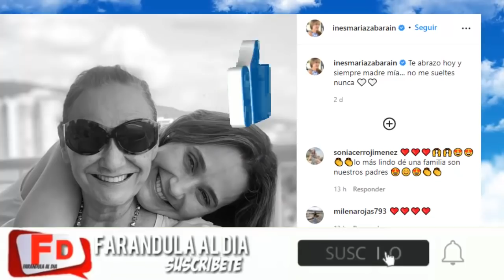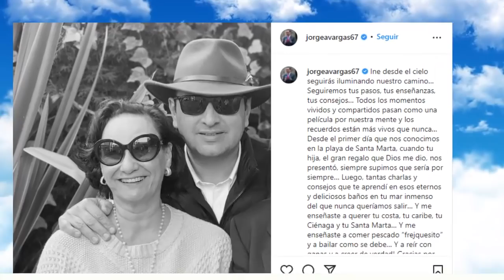ÚLTIMA HORA! TRISTE NOTICIA! El DESGARRADOR MENSAJE de INÉS MARÍA ZABARAÍN, ÚLTIMO ADIÓS a su MAMÁ!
farandulaaldia ÚLTIMA HORA! TRISTE NOTICIA! El DESGARRADOR MENSAJE de INÉS MARÍA ZABARAÍN, ÚLTIMO ADIÓS a su MAMÁ!